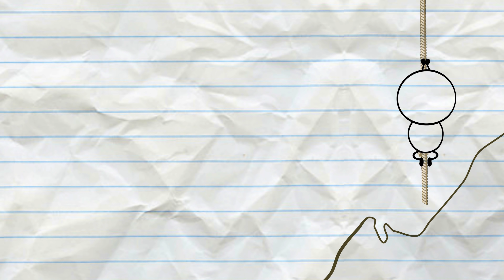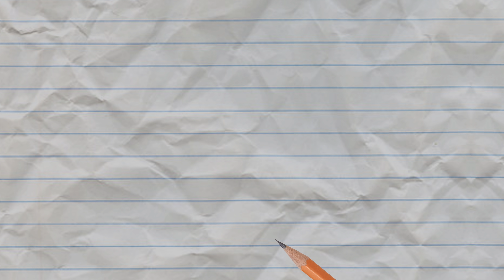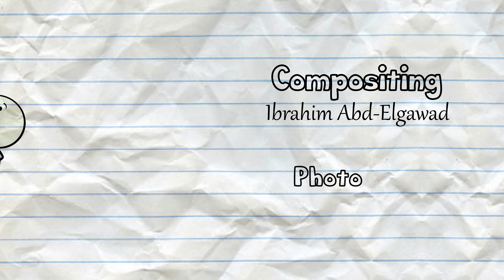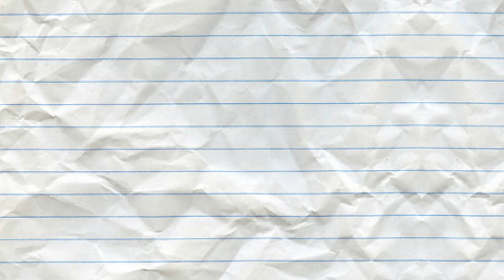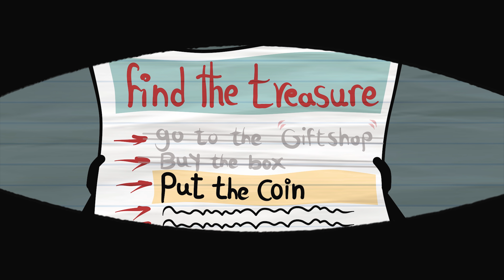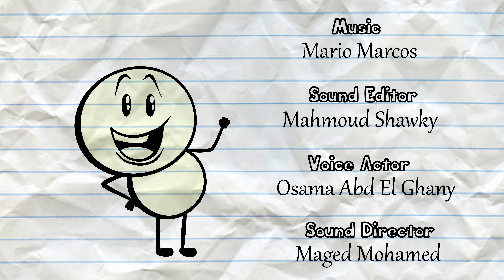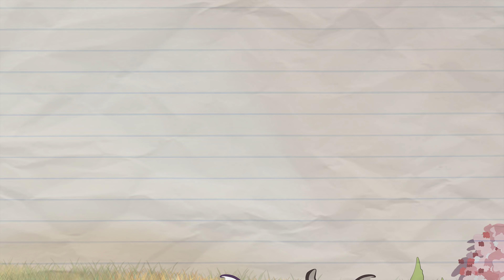Can Pencil Boy Win McDonald's & Coca-Cola Challenge ? Pencil Animation Cartoons for Kids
Can Pencilmate Find his Friend Back? -in- FALL BY MYSELF PART 2 - Pencilmation Cartoons for Kids